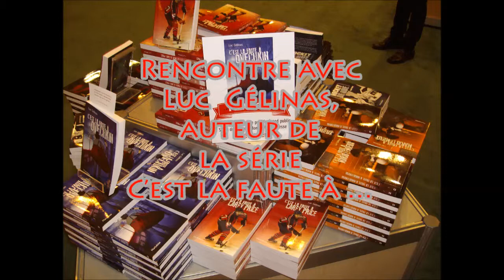É-lisez-moi rencontre Luc Gélinas au Salon du livre de Montréal 2013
Luc Gélinas, auteur de la série C'est la faute à. était au salon du livre de Montréal! É-lisez-moi, le concours des 10-14 ans des Bibliothèques de Montréal, l'a rencontré et lui a posé quelques questions. C'est la faute à Ovechkin, premier tome de la série, fait partie des titres en sélection pour le concours de lecture! Pour les renseignements concernant le concours